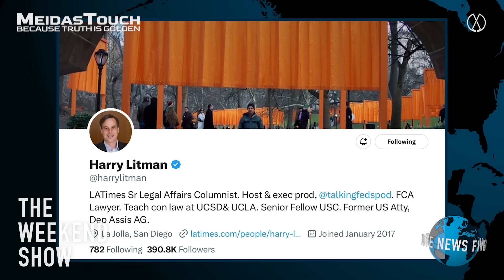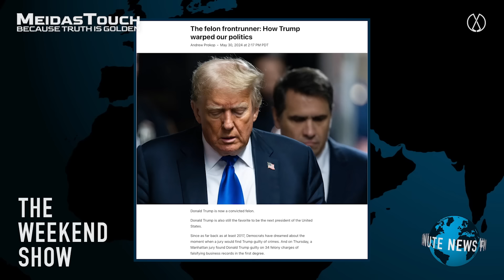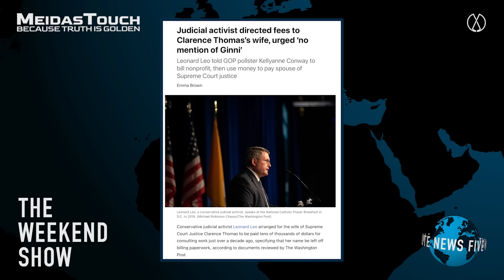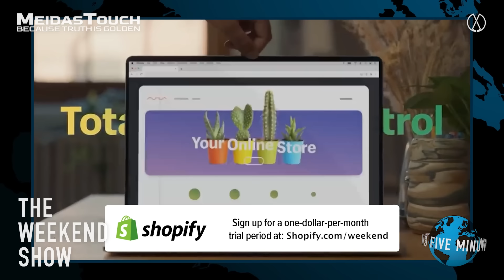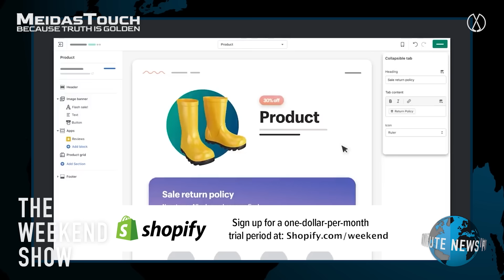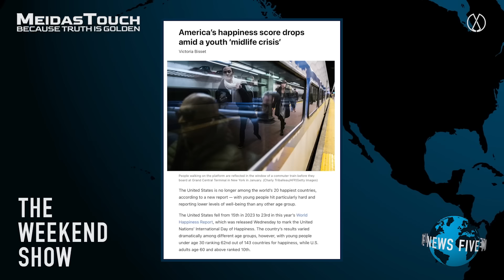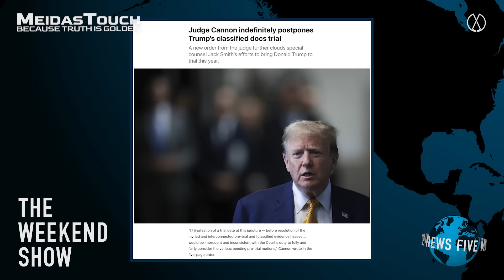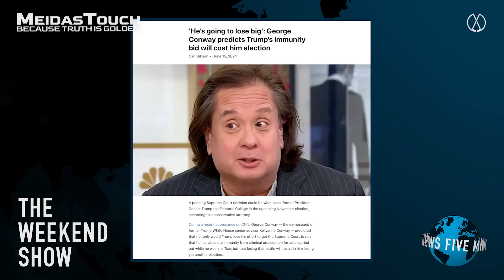Former US Attorney Harry Litman on the controversial SCOTUS decisions this week. The Weekend Show.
Former US Attorney Harry Litman joins Anthony Davis to reflect on the controversial SCOTUS decisions this week and to discuss how Trumpism has undermined the US Justice system at all levels in a targeted ploy to destroy democracy - only on THE WEEKEND SHOW.

and get FREE BACON for a YEAR!
to get this exclusive offer!